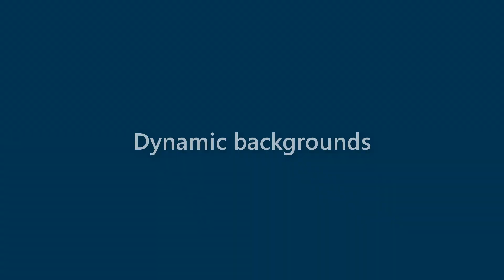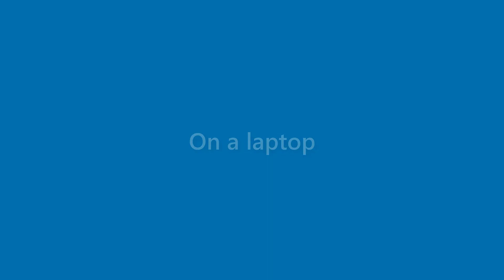Bob Mckinney - appearance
Name Look - Bob Mckinney - appearance. In this video we present "Bob Mckinney" name look and feel in various scenarios.
This video will cover:
How does "Bob Mckinney" look as a personal letterhead?
How does "Bob Mckinney" look on a business card?
How does "Bob Mckinney" look on a computer/laptop screen?
How does "Bob Mckinney" look with different background colors?
How does "Bob Mckinney" look with various fonts?